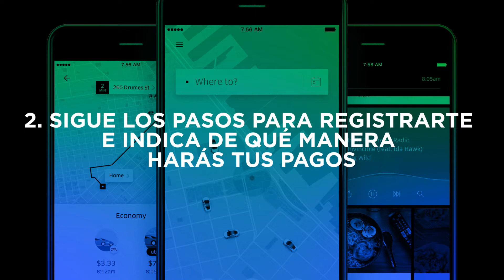Atrévete a usar UBER